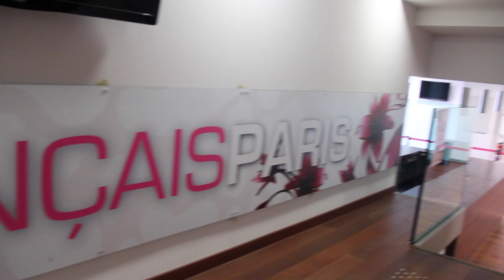stade français Film ASSO Final